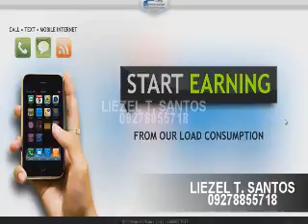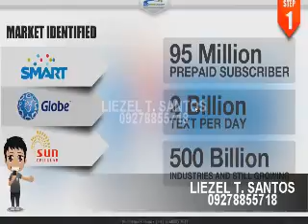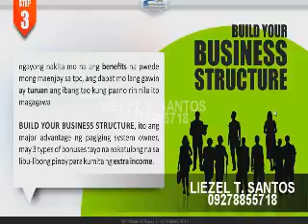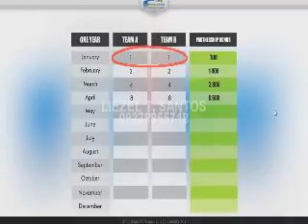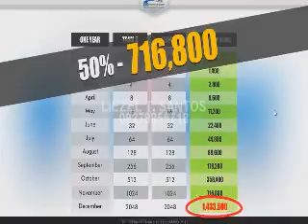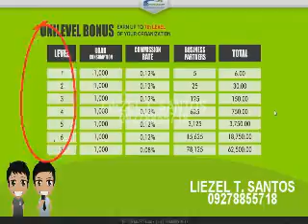LIEZEL T SANTOS tpc video